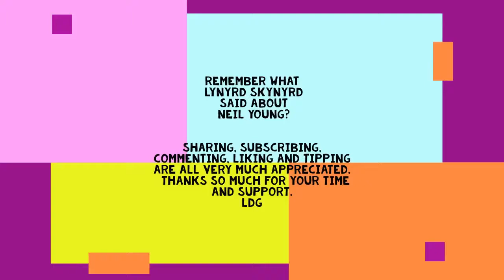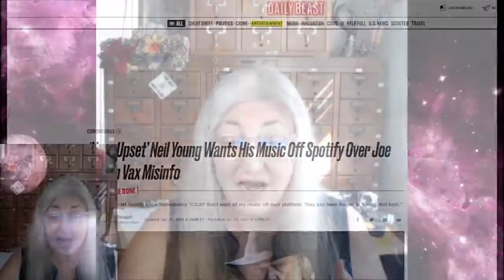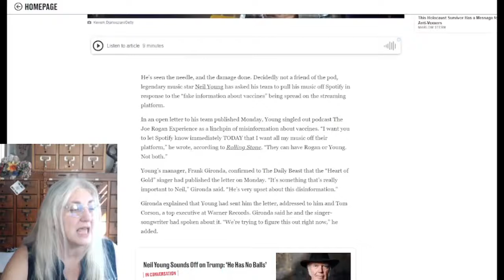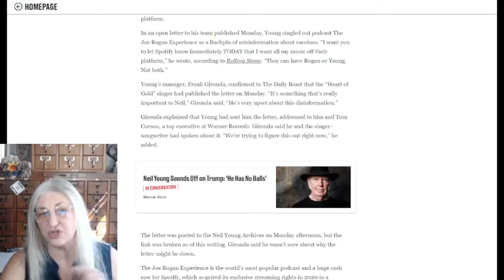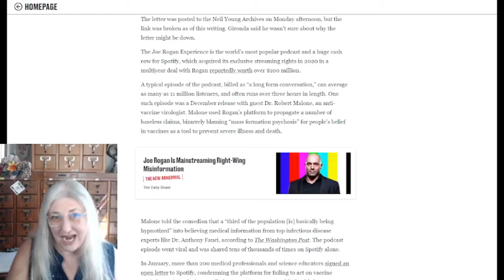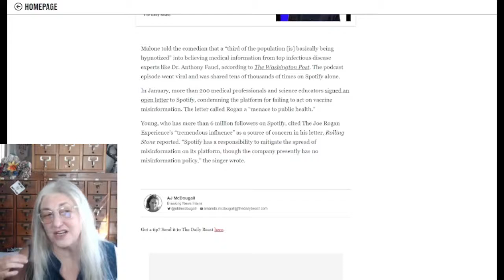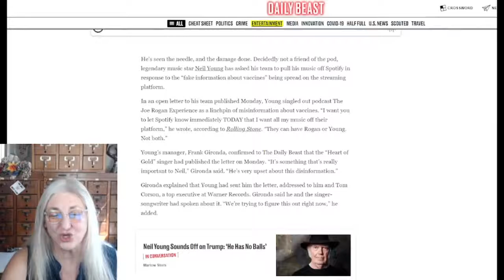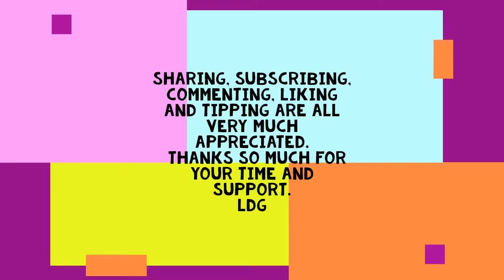Neil to the Establishment Young Cancels Himself over Joe Rogan?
Thursdays at 7 pm Central  Talk To Me America! Call in talk show. The world wants to know what you have to say, so call me and tell 'em like it is.
Is this the first ever celebrity that literally cancelled himself over what he has probably been told was misinformation.  I know damn well Old Neil to the Establishment doesn't listen to Rogan and I think we all do.
Well I don't know about anyone else, but I won't miss him, and my Dad was like. “who?” and he is 76 years old.
Let me know what you think.  You will be doing that on my live call in talk show so start letting eveyone know now.  The best comments and calls will be highlighted in more videos.